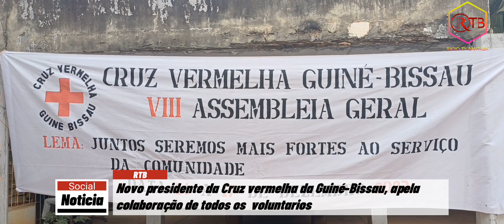Novo presidente da Cruz Vermelha da GB, Daniel Vieira promete criar novas dinamica na organização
Novo presidente da Cruz Vermelha da Guiné-Bissau, Daniel Vieira promete criar novas dinamica na organização